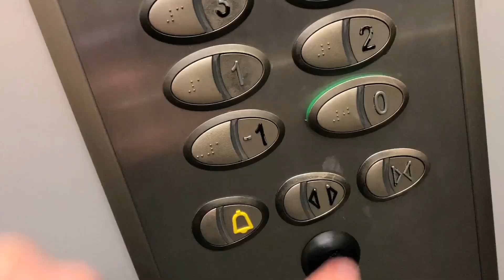🇫🇷 JDC 4 Les potes du confinement - Captain Obvious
Journal Du Confinement 4 - Les potes du confinement !
Guests du jour : Mélodie Le Blay, Elsa Parent-Koenig, Mattias De Gail, Hugo Cavadini et Sercan.

Dernière vidéo avant le grand déconfinement !